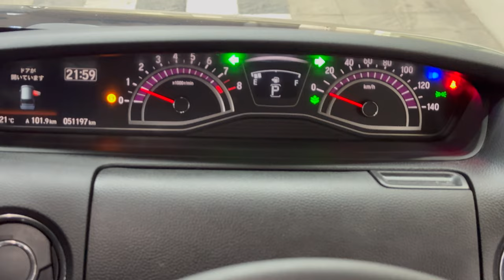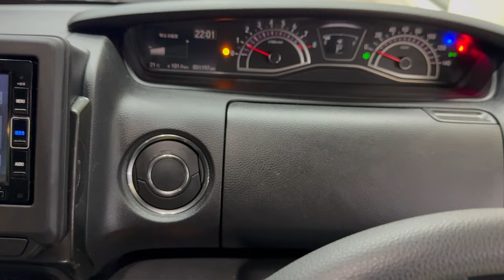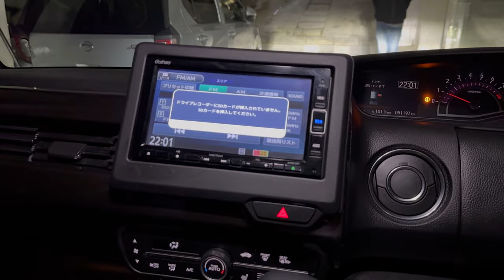660cc Japanese Super Van | Honda N Box 2020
148/4-a sehgal plaza murree road saddar rawalpindi cantt.

Sehgal Motor Online Accessorie Store👇
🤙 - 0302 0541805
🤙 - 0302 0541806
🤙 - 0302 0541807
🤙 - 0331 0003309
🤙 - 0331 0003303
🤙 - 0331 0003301